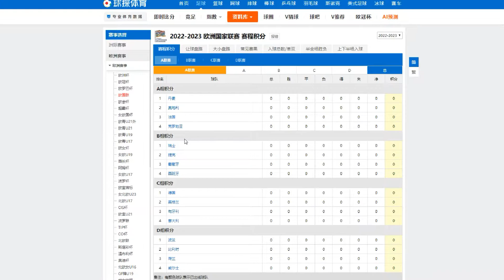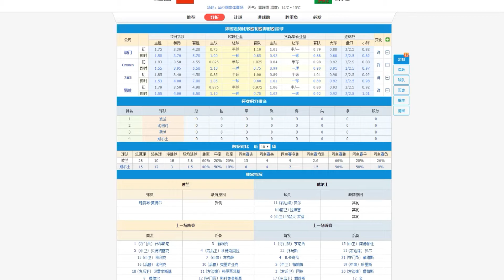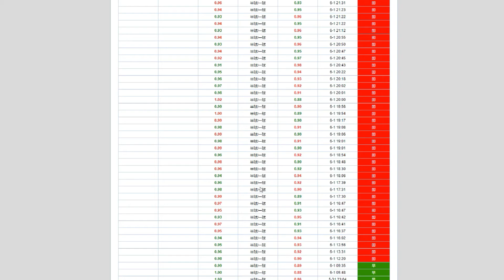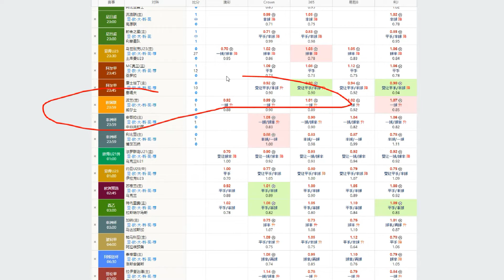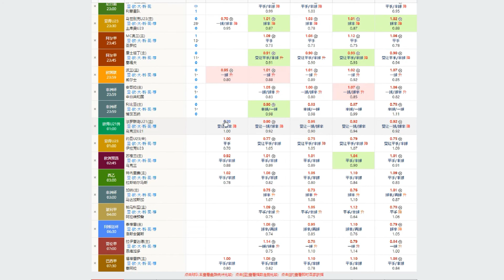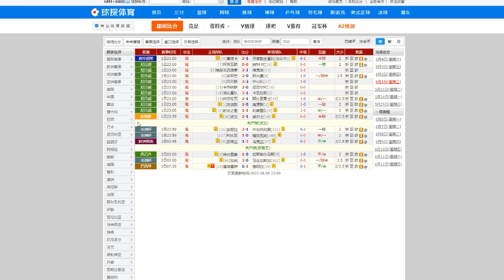欧国联1，白搞秀场，做笔记